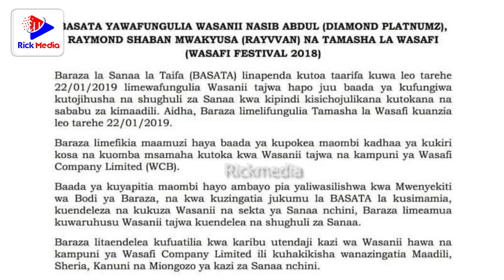Exclusive: UAMUZI mpya wa BASATA kesi ya DIAMOND na RAYVANNY kuhusu NYEGEZI huu hapa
Angalia video ya wimbo mpya wa Injili wa SAYUNI MRITA - NITASHINDA TU. Bonyeza Link kwenye Link hii
Habari zote za Mastaa kutoka kila pande ya dunia utazipata hapa RICK MEDIA. Interviews, Live Events, Comedy & Udaku masaa 24.